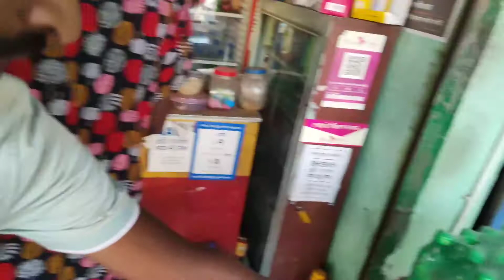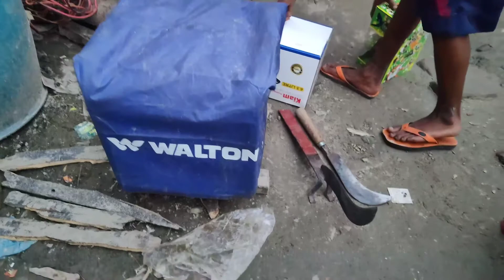মহসিন ভাইয়ের সাথে সুন্দরবনের উদ্দেশ্যে যাত্রা | মহসিন উল হাকিম | বেলায়েত সরদার | রাজ কাজী…